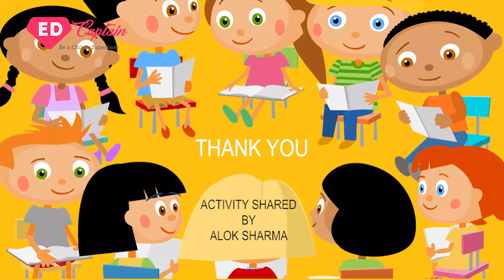Curious Mania - A fun activity to develop curiosity and critical thinking in children.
Author - Alok Sharma

A fun activity to develop curiosity and critical thinking in children. This activity not only makes children learn new things but also pushes them to think out of the box.

About EdCaptain:
EdCaptain is an India based social enterprise that believes that every child deserves better teachers, better parents, and better educators. A small help and direction to parents and teachers can do wonders in the life of a child and prepare them to succeed in the 21st century.
EdCaptain is on a mission is to nurture the children of today to become creative thinkers, responsible citizens, and leaders of tomorrow. And that starts by empowering parents and teachers, the two most significant influencers in a child’s life, with the necessary knowledge to make this possible.
It is the one place where parents/teachers can ask parenting and education-related questions and get surprising answers. It is the one place where parents can share parenting lessons, and teachers can share teaching strategies for the benefit of all other parents/teachers.
How are we different? It is a platform of the educators, for the educators, and by the educators. While there is a lot of good educational content in the market (“What to teach?”), EdCaptain focuses on “How to teach?”.
We are a team of enthusiastic people who want to see a beautiful future for our children!